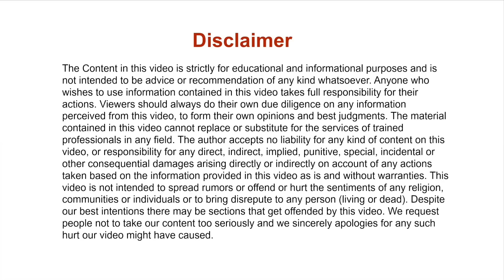अंतिम दौड़ The Final Race Animated Motivational Stories for Students in Hindi - Motivational Story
Welcome to Animated Inspirational and Motivational story for students in Hindi. Here you will get motivational and inspirational story for students in Hindi. This animated motivational story for students in Hindi will give you idea, tips, skills and techniques to perform better in your life. Today story is अंतिम दौड़ The Final Race Animated Motivational Stories for Students in Hindi - Motivational Story. I just hope this video will be helpful for somebody.

* Copyrights
 Copyright Information:
The Motivational and Inspirational Story shared here is not my original creation. I have read or heard it before and I am just providing a Hindi version of the same with some modifications. I just want to help the people to get more easily through difficult times. Thank You